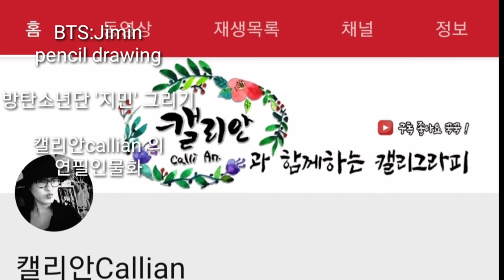방탄소년단 '지민'그리기 BTS - pencil drawing